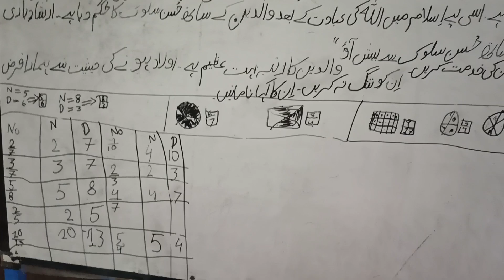Maa Khuda Ki Aik Naimat | Delicious Food | Asthatic Vlog | Mahi Lifestyle | Vlogs | Videos | Trend